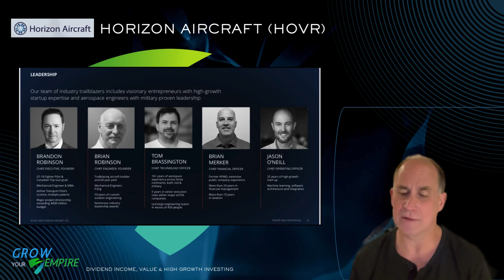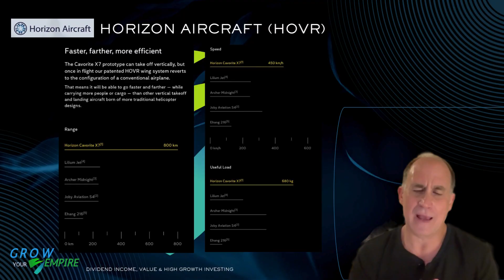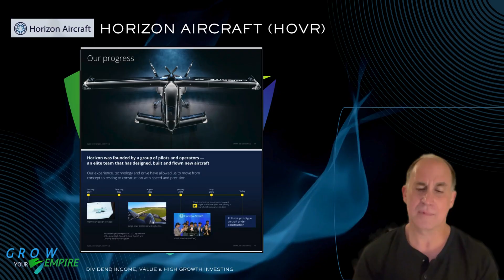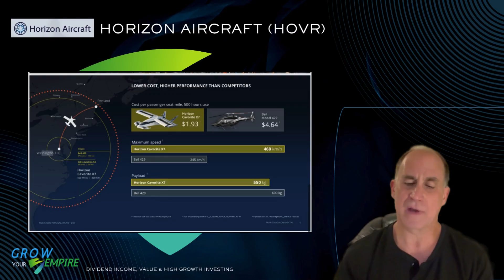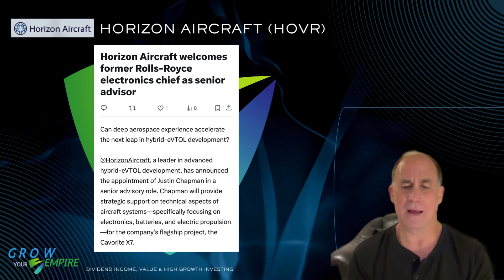Horizon Aircraft (HOVR) ✈️⚡eVTOL Hybrid - Moving to Full Scale Prototype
Summary:
In this video, we take a deep dive into Horizon Aircraft (NASDAQ: HOVR), a forward-thinking aerospace company developing the Cavorite X7, a revolutionary hybrid-electric vertical take-off and landing (eVTOL) aircraft. Designed for regional air mobility, the Cavorite X7 offers a range of up to 800 km, top speeds of 450 km/h, and seats for up to seven passengers.

The aircraft features a patented fan-in-wing design that enables vertical lift before transitioning into efficient fixed-wing cruise mode. This breakthrough aims to blend the benefits of helicopter takeoff with airplane cruising efficiency—ideal for both urban and rural markets.

Horizon Aircraft has successfully completed critical hover testing and secured strategic funding, positioning it for potential market disruption in the advanced air mobility sector.

Stock prices referenced in this video were sourced from finance.yahoo.com on May 28, 2025.